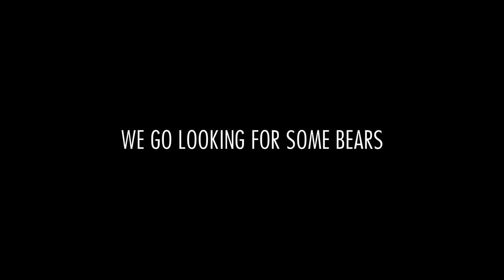We Go Looking for Some Bears - Let's Play Skyrim (Survival, Legendary Difficulty) #256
A first-time fishing frenzy!
Werebeasts revealed!
Who are these hags and what are they up to?!

Mod list:
SkyUI
SkyUI AIO Survival (SAS) SE CCSM
Customizable Camera